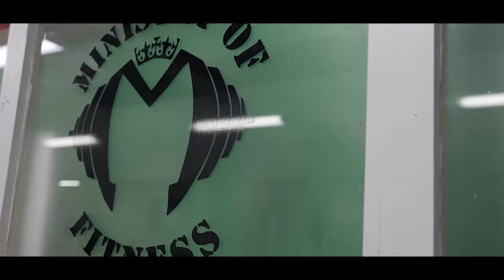UK-PEPTIDES MEETS | GARETH JENKINS | BACK DAY @MINISTRY OF FITNESS GYM BRISTOL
Big back day. The uk-peptides boys come too meet me at MOF gym bristol for a brutal back day!